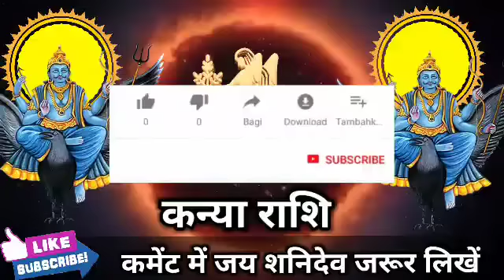कन्या राशि वालों 19 अक्टूबर शाम 5:00 बजे से 5 घटनाएं इंतजार कर रहे हैं जल्दी देखो। Kanya Rashi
कन्या राशि वालों 18 अक्टूबर शाम 5:00 बजे से 5 घटनाएं इंतजार कर रहे हैं जल्दी देखो। Kanya Rashi